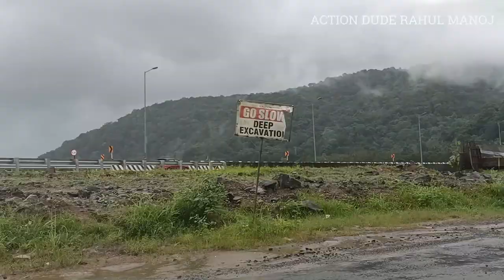Kuthiran Tunnel Experience with vlog | Trissur | Palakkad | Action dude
My Mic

My headset

My mouse
1, GAMING MOUSE TECH GUY
MFTEK Gaming series